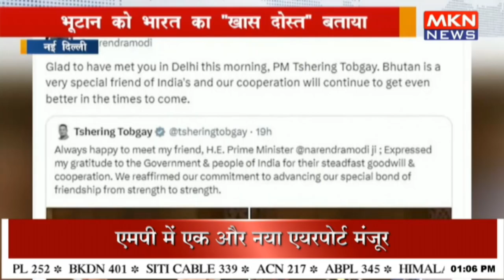PM ने भूटान के प्रधानमंत्री से की मुलाकात